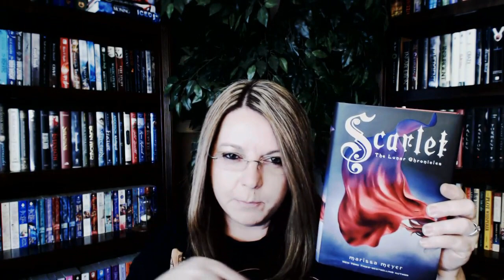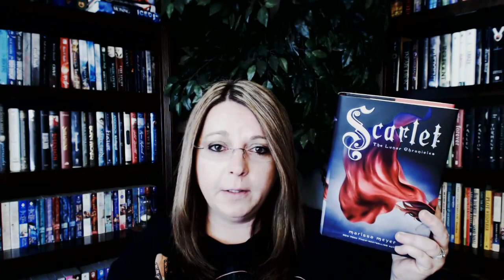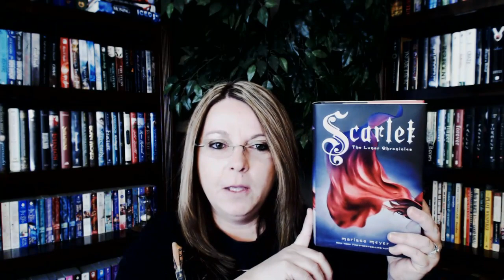(CLOSED) Giveaway! Signed copy of Scarlet by Marissa Meyer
ENDS February 28, 2013

Books mentioned on this channel are purchased unless otherwise stated. All reviews of are my own opinion. I was not paid to review these books.